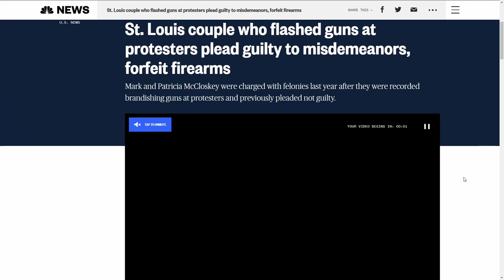Cuban's Protesters Waving American Flag As Symbol Of Freedom, As Americans Watch Their Country Burn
Cuban's Protesting Waving American Flag As Symbol Of Freedom, As Americans Watch Their Country Burn if only they knew what was going on in America. If America falls as a symbol of freedom the world falls.